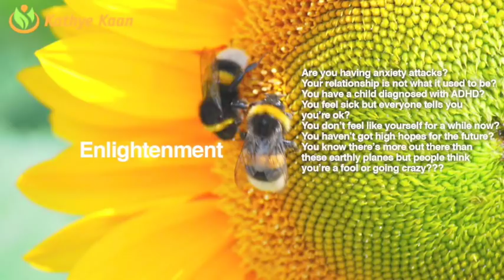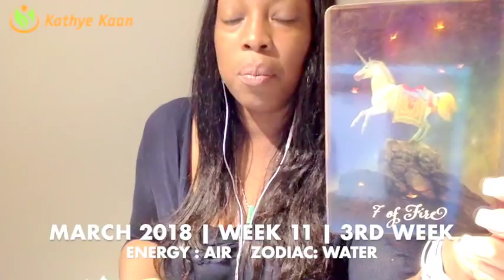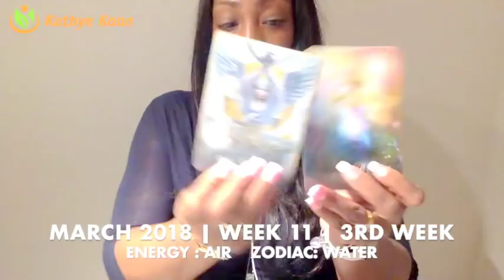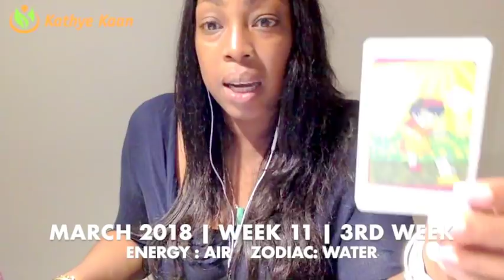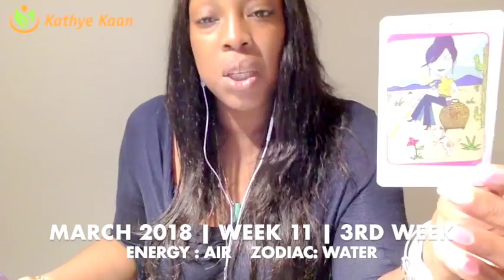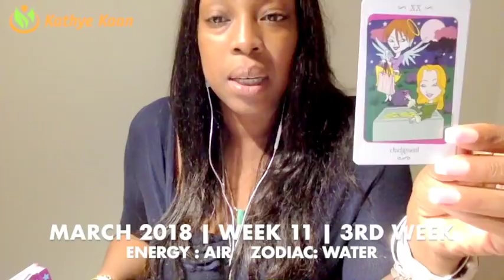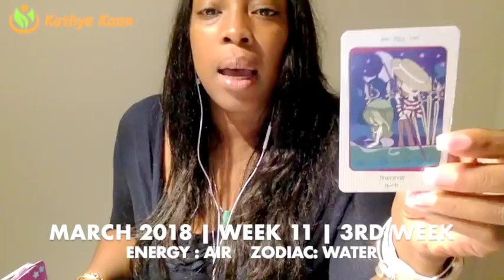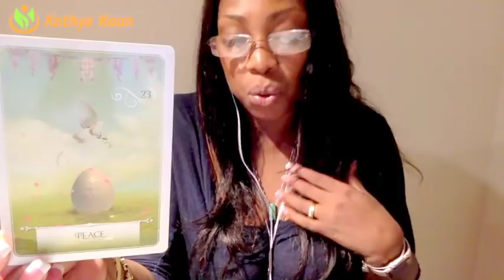CAPRICORN Weekly Reading Tarot Psychic Horoscope | Week 11 |12 - 18 MARCH